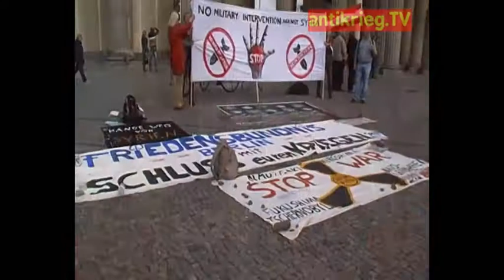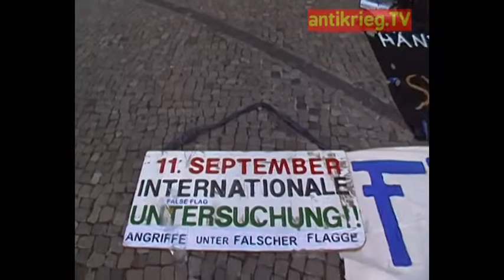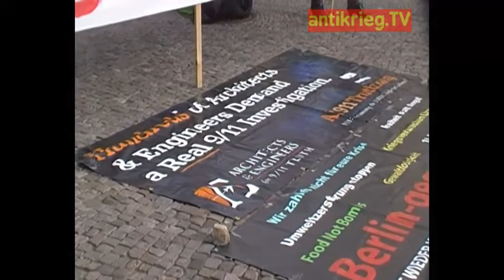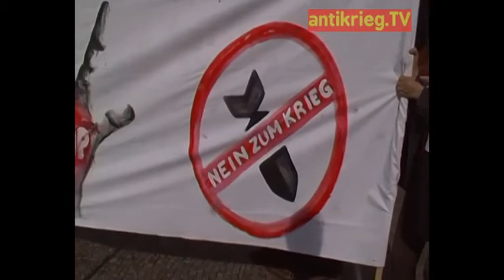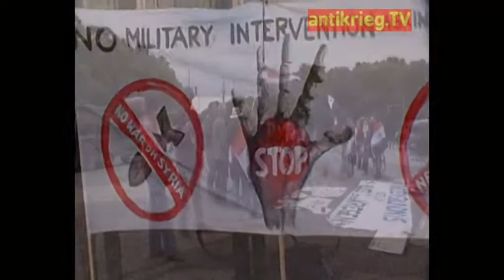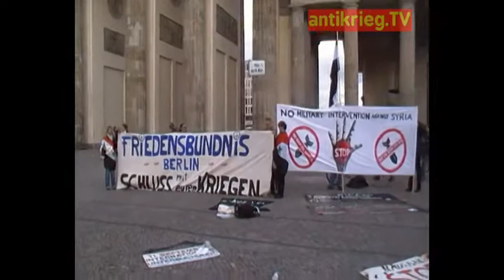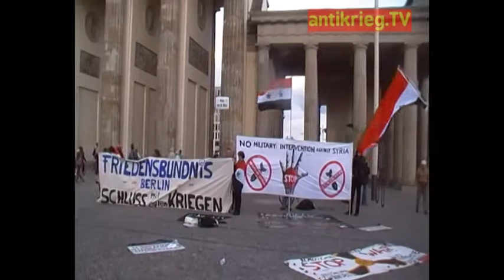NEIN zum Krieg gegen Syrien - Mahnwache Brandenburgertor 17.9.13